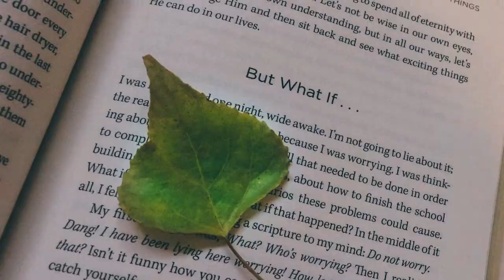#107 Love Affair with Endometriosis with Maja Arslanagic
Maja was diagnosed 3 times with endometriosis. She says it was a blessing that changed her life completely.

She became a health coach, raw food chef, pranic healer and reiki master as a result.

She shares her healing journey – after trying doctors’ suggestions, she decided to heal naturally and experimented with holistic approach to health, as this was her opportunity to prove to herself that her life philosophy actually worked – that the power to heal, the power to be happy, to be healthy is in me/you/us.

Our topic today is: Loving Endometriosis

These conversations have the power to change the way women work and live.

Holistic Success Coach, TEDx Speaker and Bestselling Author, Nicole van Hattem brings you Hot and Healthy TV:  interviews with experts in mindset, food, fitness and success.

You’ll discover the people and practices that have helped millions of women to burn bright not out!

It’s an inspiring and informative look at how women in business really can have it all.